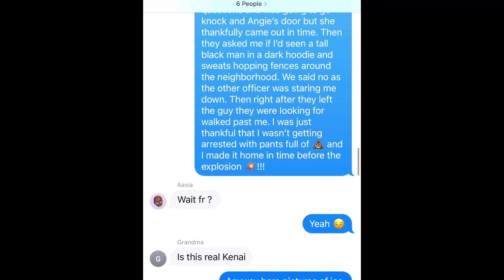Surprising my Girlfriend for Valentines Day *Emotional, yet FUNNY!!*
Worst day of my life…